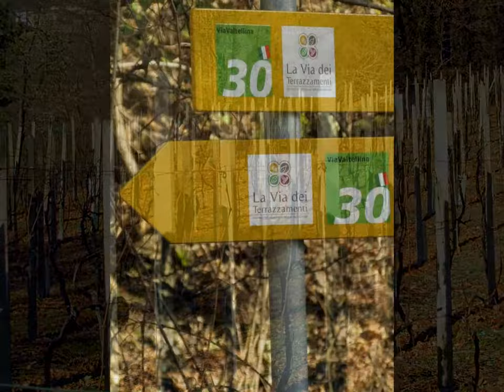VALTELLINA -POSTALESIO-SO- LA VIA DEI TERRAZZAMENTI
SULLA VIA DEI TERRAZZAMENTI  LA CHIESETTA DI SAN MARTINO  XII sec.